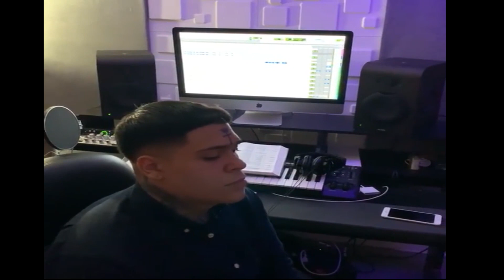KANYE WEST ¿Se convierte?/Mas sobre La RPR/ ALMIGHTY nuevo tema